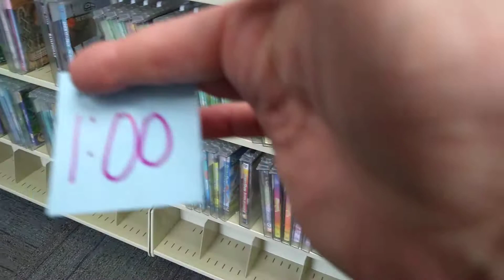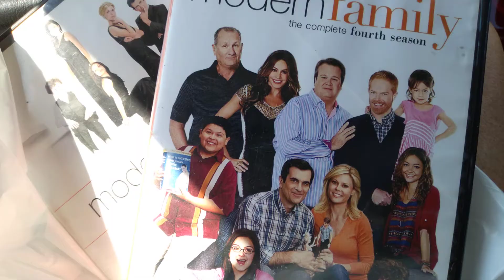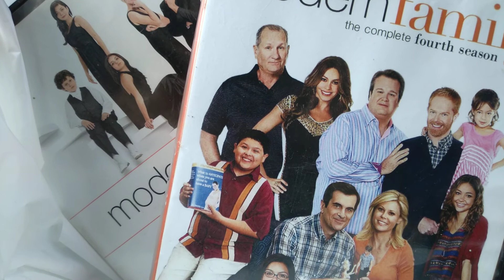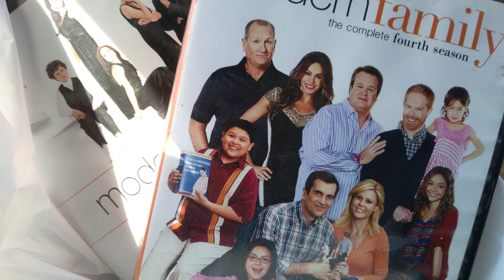Pandemic Library:THEY HAVE 360 DEGREE CLOROX MACHINE!!! DITL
our first visit since the shutdown!!!

The Library does curb side pick up or limited hours on weekdays where you can go in,, there was hardly anyone there so we went in, lots of sanitizing stations, social distancing set ups and wipes for hard surfaces,, very impressed and of course masks!

They have a great set up for incoming returned materials, including holding items in a certain room for a certain number of days and they use some kind of sanitizing CLOROX machine that I wish I could see!!! LOL

Only Bummer my card had to be updated so have all new number etc. ANNNNND Picture! hate that part! LOL!!! But great visit and if it starts getting busy I will do curbside, but I love the library and I love browsing, Oh and you only get one hour, they limit the number inside.